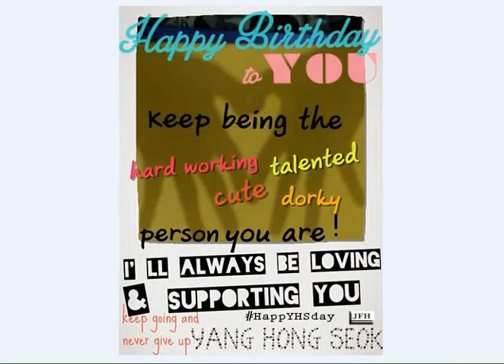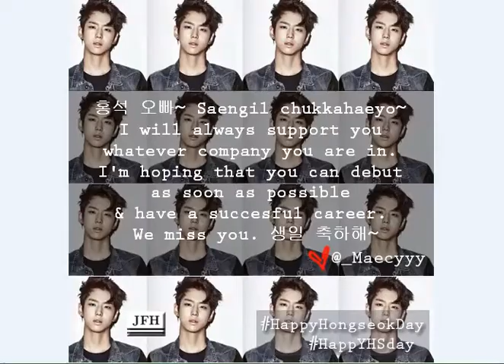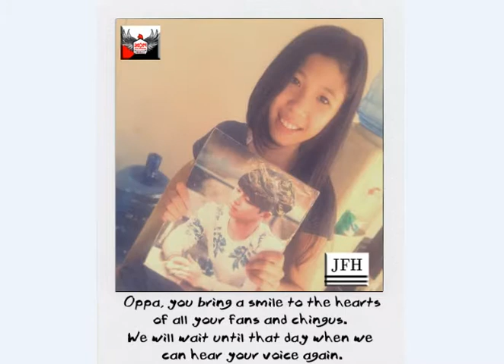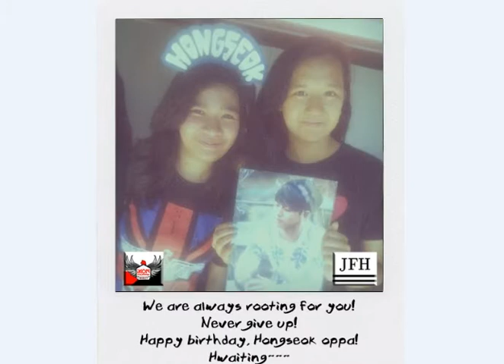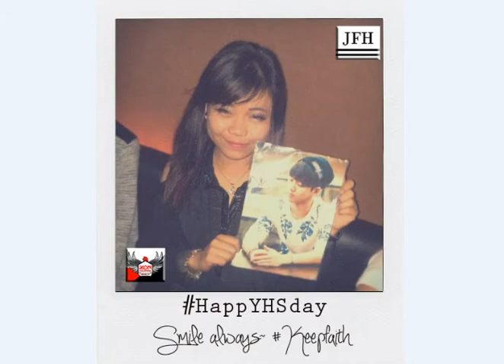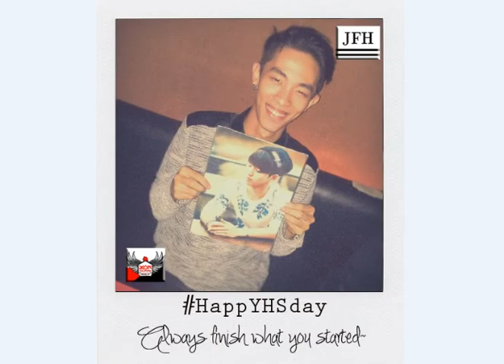happYHSday Happy Birthday Yang Hongseok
Justice For Hongseok project

in cooperation with fans from
iKONPhilippines / Winner Philippines / Bom&I Philippines

music and audio is not property of this channel
fan use only